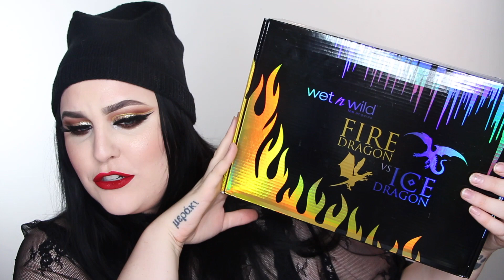PR HAUL - YSL, TOO FACED, NYX, MAKEUPFOREVER, BEAUTY BLENDER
HEY beauties! today's video is... a HAUL! featuring so many new amazing products! im gAGGED.

Too Faced Pretty Rich Collection -
Burts Bee's Goodies
Beauty Blender Powder Puff
YSL Gold Attraction Edition Collection
The Body Shop Camomile Cleansers
Make Up For Ever Flash Palette - new